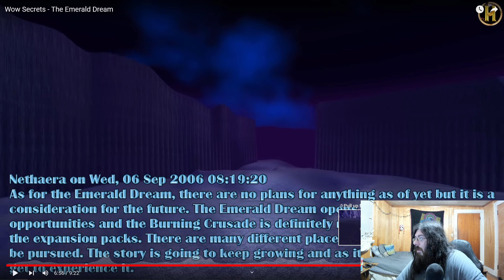Vyranoth Betrays Incarnates Cinematic | Dragonflight | World of Warcraft Reaction